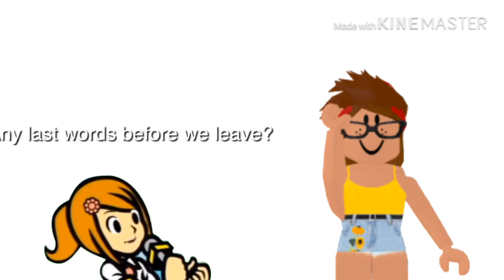Rhythm heaven interview XD